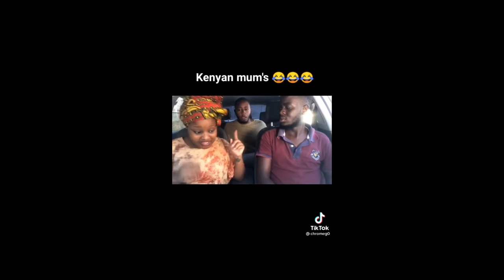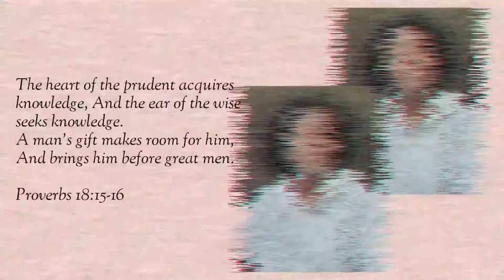What The Design Course Entails | University of Nairobi